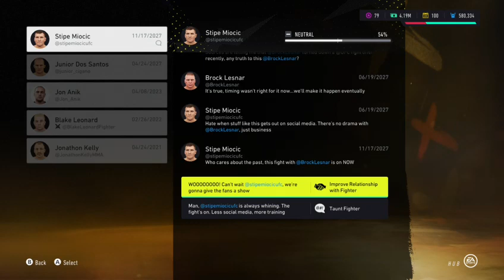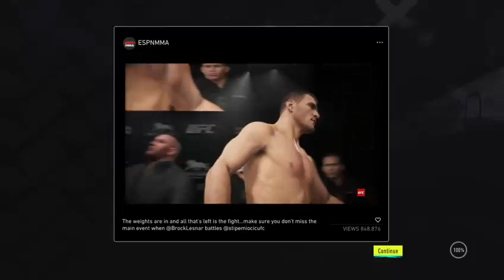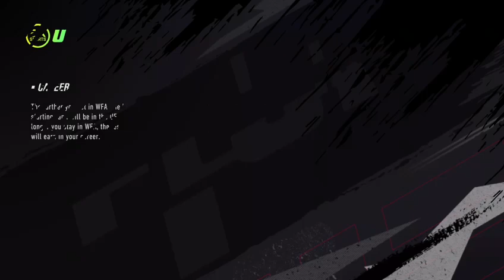UFC 4 Brock Lesner Rise to Glory #7